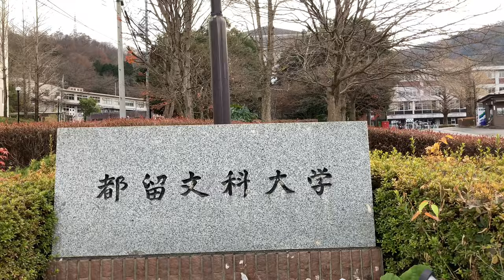きれいになった自然科学棟＿都留文科大学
外壁塗装やトイレなどの改修も終わり、気分リフレッシュの新年を迎えました。冬季休業日でキャンパスは猫１匹！(38秒頃に登場)　今年もよろしくニャン！